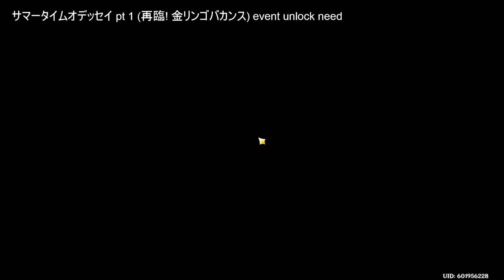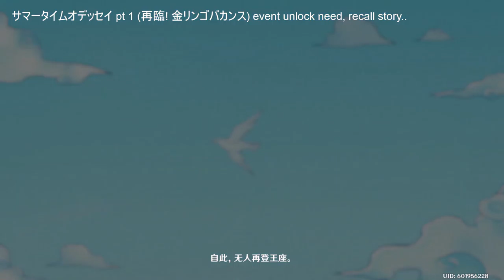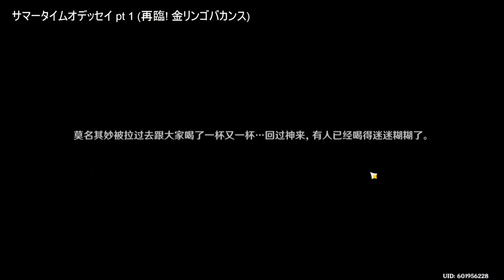Genshin Impact 220716 サマータイムオデッセイ pt1 再臨! 金リンゴバカンス 1